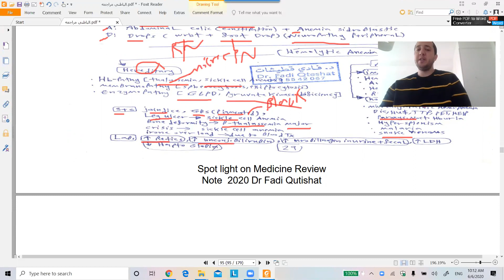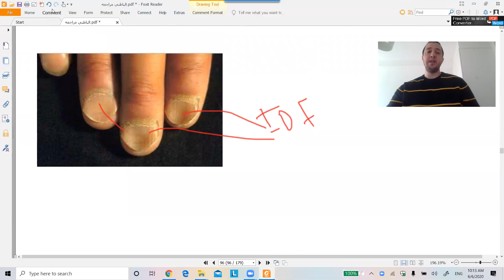Hemato Review 6 Hemolysis Dr Fadi Qutishat 2020